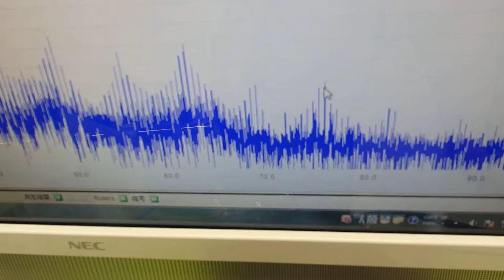流水式超音波技術 ultrasonic-labo